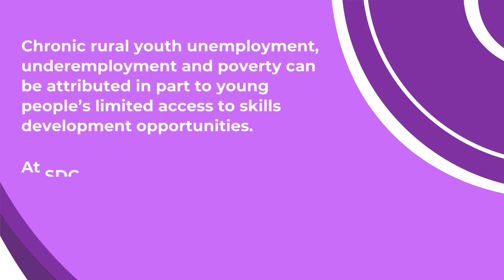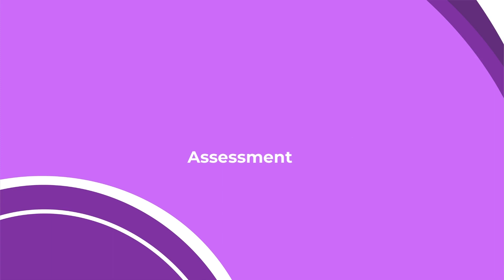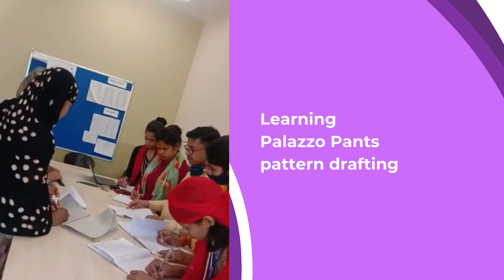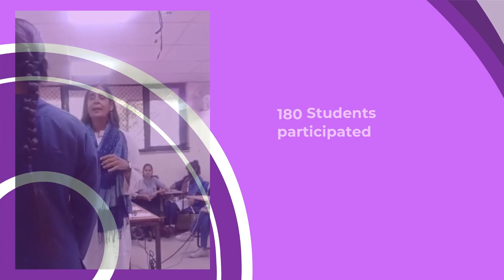"Happenings of the Week" at Sleepwell Foundation; 21-27 March 2022